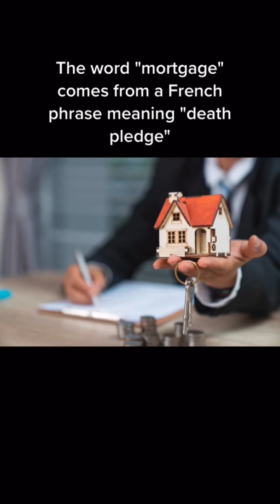How Old Were You When You Realized